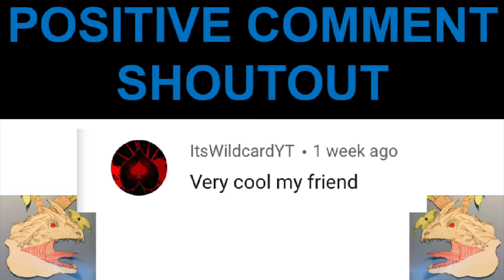King Thunder Striker vs Super Fafnir | Lego Beyblade battles | Beyblade Burst